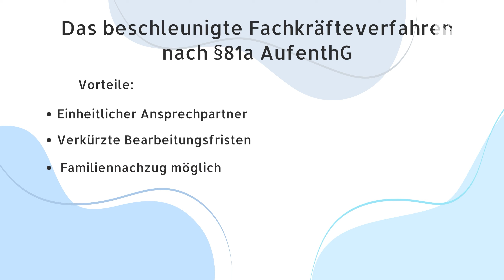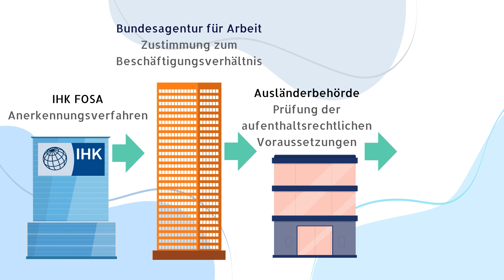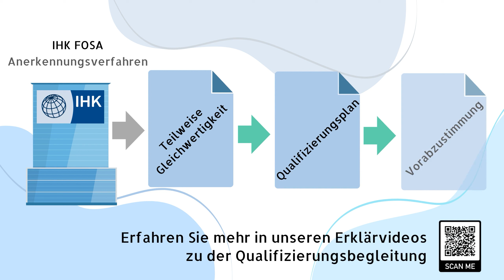Das beschleunigte Fachkräfteverfahren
Wenn man im Ausland eine qualifizierte Fachkraft findet, kann man diese mit dem beschleunigten Fachkräfteverfahren schnell nach Deutschland bringen. Für wen ist das beschleunigte Fachkräfteverfahren geeignet? Und welche Rolle spielt die IHK? Unser Erklärvideo gibt Antworten.